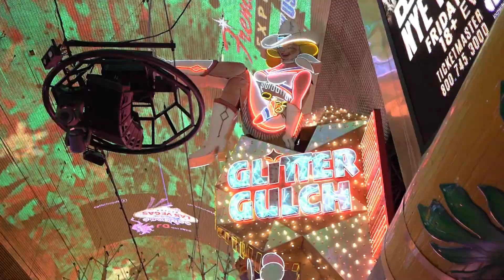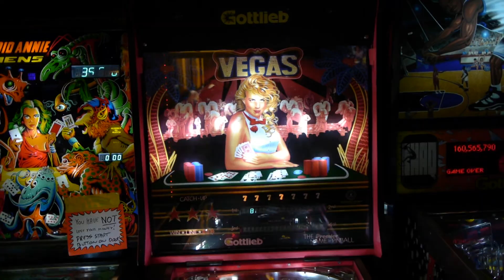Las Vegas Adventures with North West Video Wall (part 2)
Part 2 of the North West Video Wall Las Vegas Adventures.